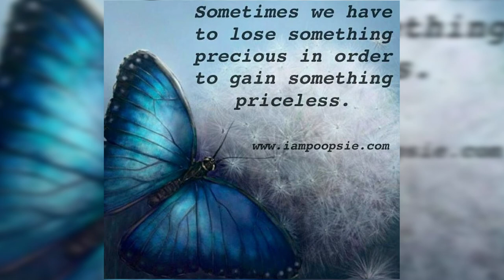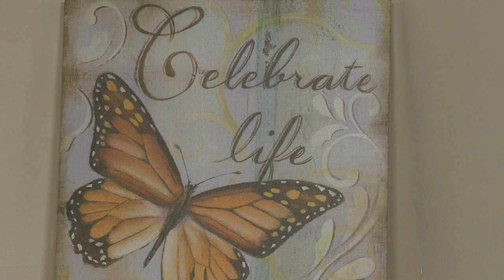Life Issues (September 2022)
David Brown and Patricia Reiser discuss the Cam Neely Foundation